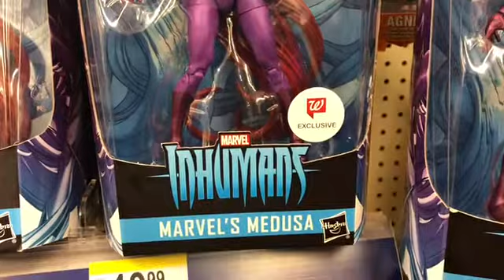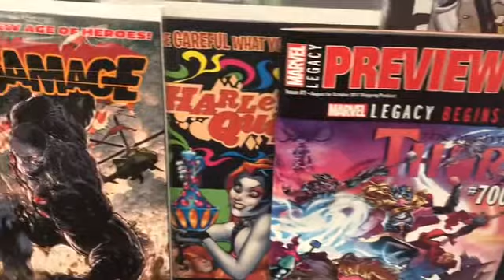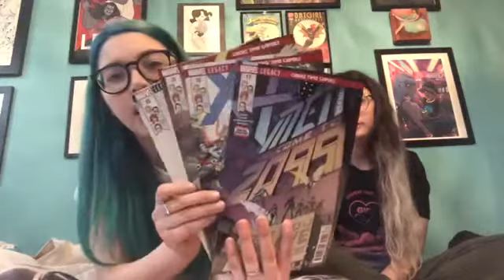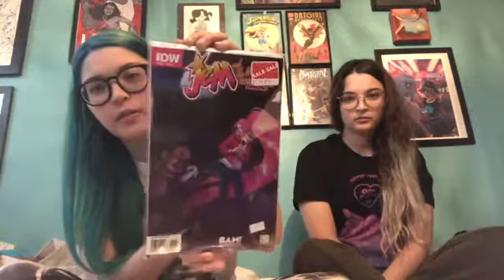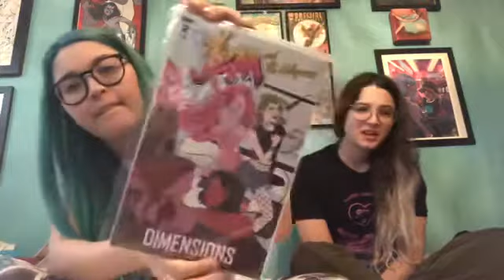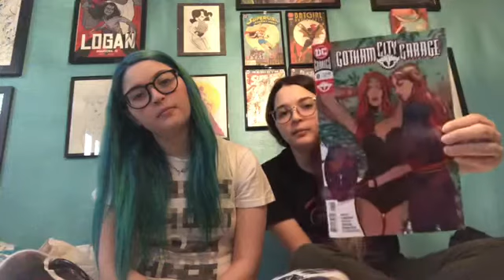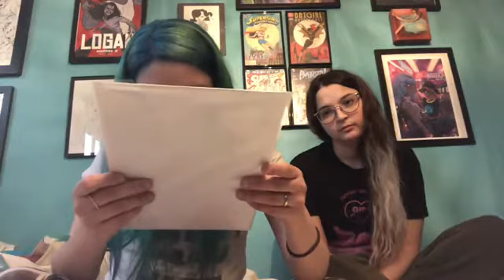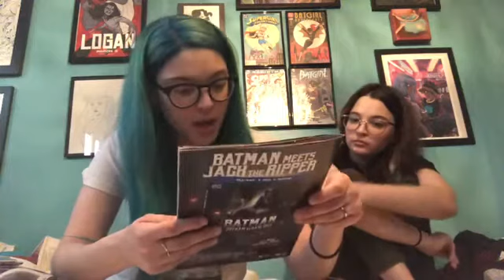Cleveland vlog and haul